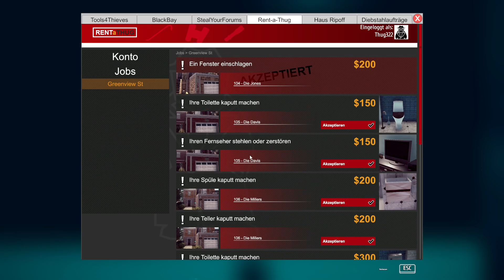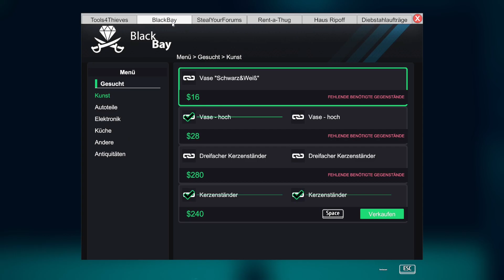Einmal erwischt :( - Thief Simulator Part 4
Der Einwohner hat mich auf Ehrenlosen-Basis direkt gesehen und dann wurde ich noch erwischt und konnte nicht fliehen

Meine Specs:
          Razer Deathadder v2 Maus